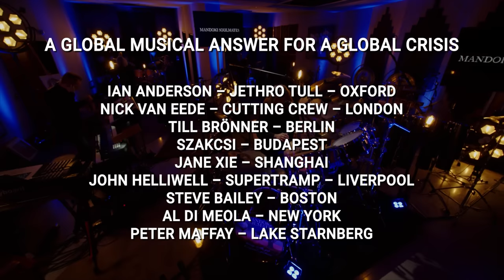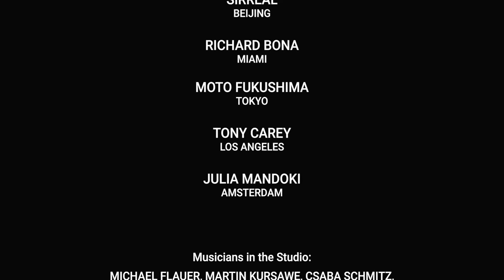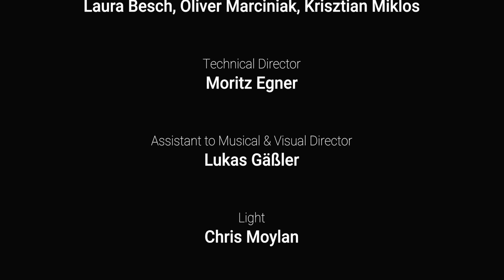Mandoki Soulmates - Hungarian Pictures MUSIC IS THE GREATEST UNIFIER!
NEW ALBUM:
A Memory Of Our Future – Out now

"Devil's Encyclopedia" - the new song masterpiece by the Mandoki Soulmates

The Visual Album will be released on 24th September 2021 worldwide on the SONY label @insideoutmusic

Leslie Mandoki | Starnberger See
Ian Anderson | Jethro Tull – Oxford
Nick van Eede | Cutting Crew – London
Till Brönner | Berlin
Szakcsi | Budapest
Jane Xie | Shanghai
John Helliwell | Supertramp – Liverpool
Steve Bailey | Boston
Al Di Meola | New York
Peter Maffay | Starnberger See
Jesse Siebenberg | Supertramp – San Francisco
Cory Henry | Los Angeles
Deobrat Mishra | Delhi
Mike Stern | New York
Margarita | Moskau
Randy Brecker | Long Island / New York
Bill Evans | Nashville
Sirreal | Beijing
Richard Bona | Miami
Moto Fukushima | Tokyo
Tony Carey | Los Angeles / Starnberger See
Julia Mandoki | Amsterdam

EXCLUSIVE PRE-SALE on Eventim | MANDOKI SOULMATES - Hungarian Pictures MUSIC IS THE GREATEST UNIFIER! Tour 2022

MANDOKI SOULMATES
LIVING IN THE GAP & HUNGARIAN PICTURES Double Album:

Streaming INTERNATIONAL:
Choose your preferred music service